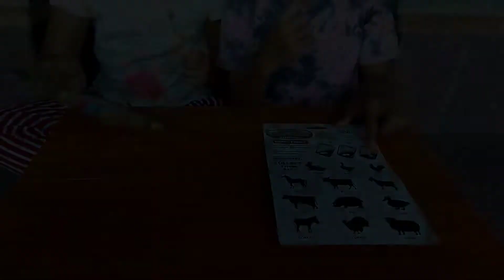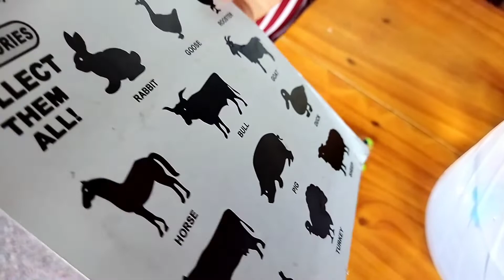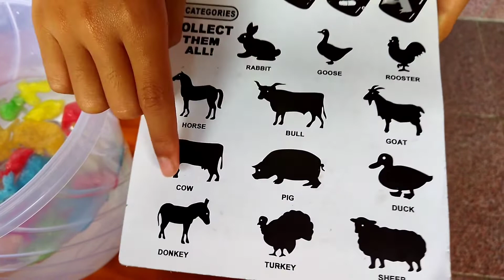Main Seru; Rendam Kapsul Ajaib! / Growing Animals Capsules - Farm Animal Series. Vlog 8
Mainan kapsul ajaib yang jika direndam dalam air akan berubah menjadi bentuk macam-macam binatang. seru dimainkan bersama teman. Rendam kapsulnya dan lihat perubahannya!!!